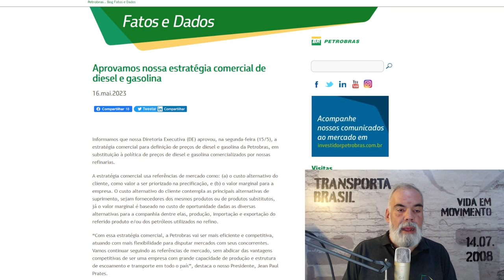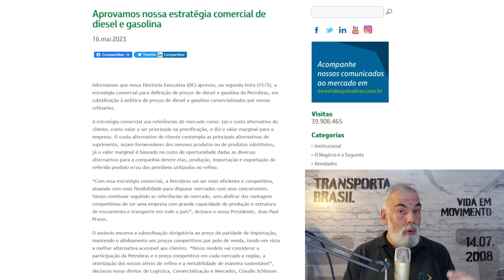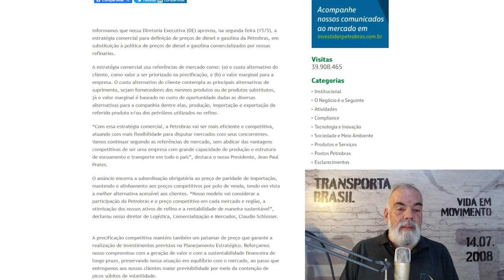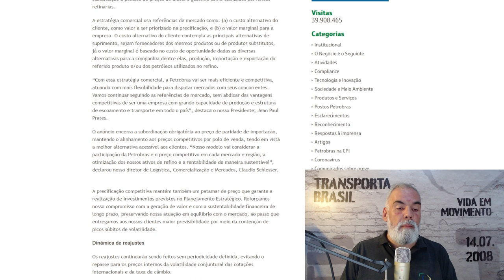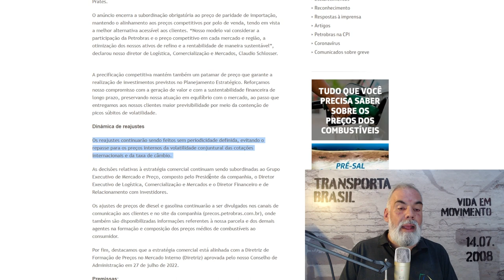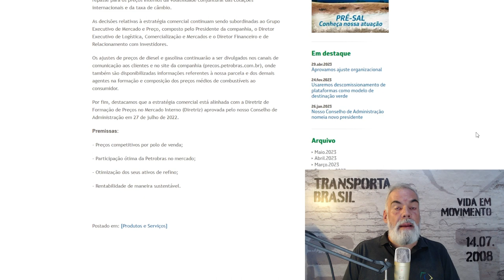O PREÇO DO DIESEL CAIU?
Com a nova política de preços da Petrobras, a regra é que os combustíveis tenham seus preços reduzidos na bomba, já que a empresa não usa mais a paridade internacional. Mas será que o preço do diesel baixou mesmo nas bombas? Comente aí!